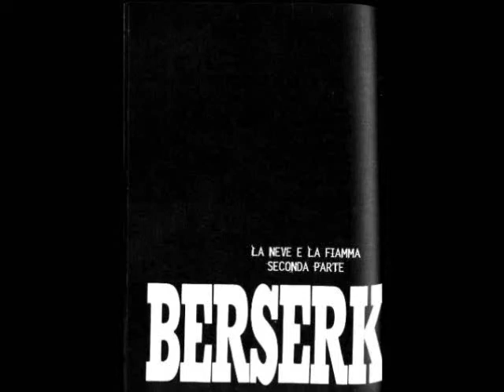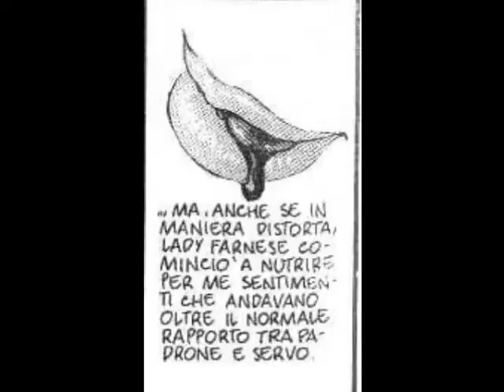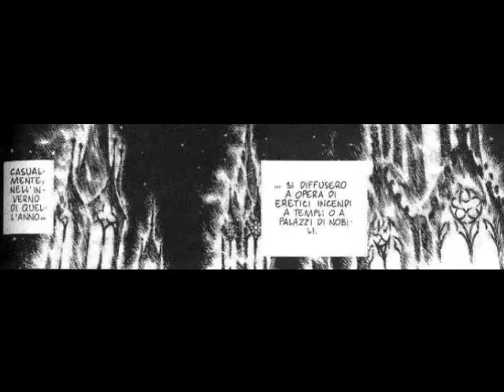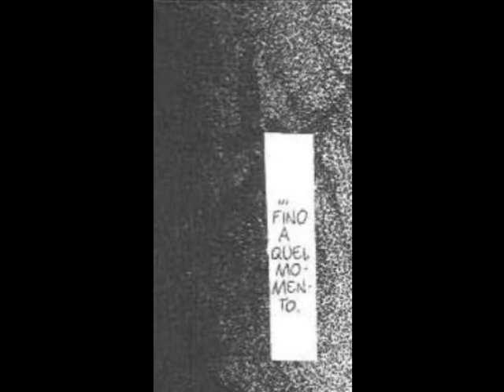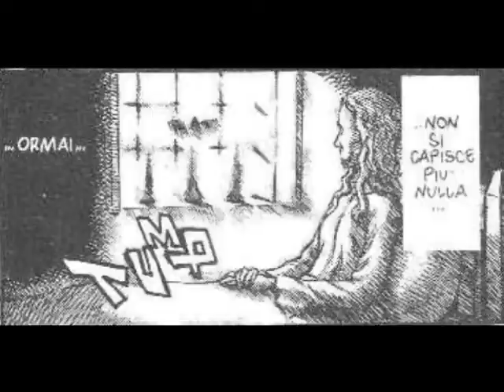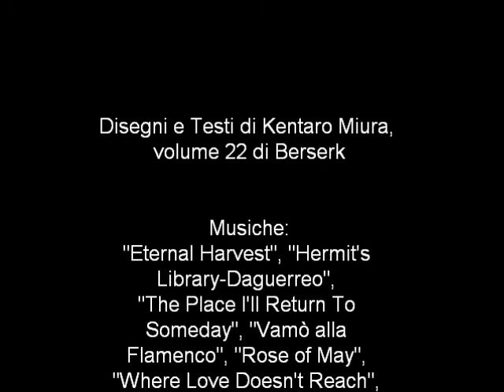Il Passato di Farnese e Serpico (Parte2)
Tratto dal 22esimo volume del manga Berserk, di Kentaro Miura. Serpico ricorda la sua infanzia e la sua adolescenza assieme alla Damigella Farnese. Questi due personaggi mi hanno colpito molto perchè pensavo fossero solo di contorno, invece presentano un sacco di sfaccettature.